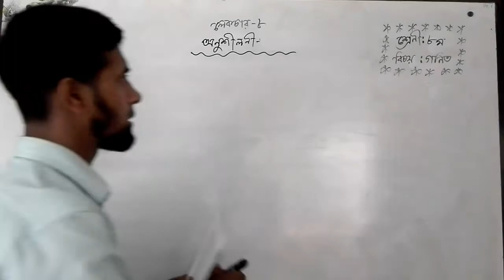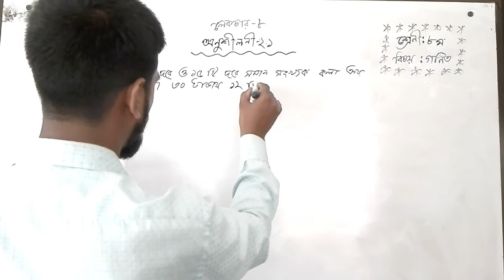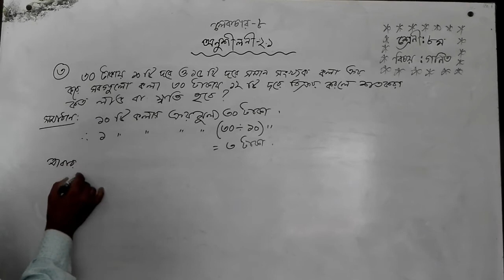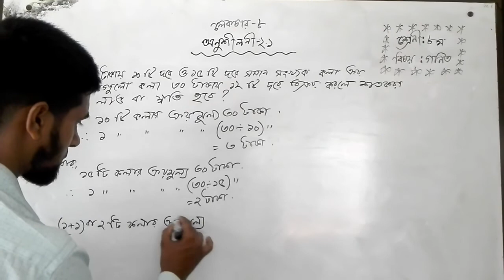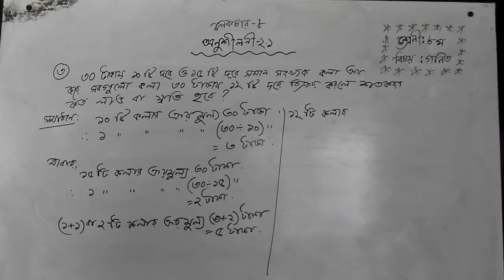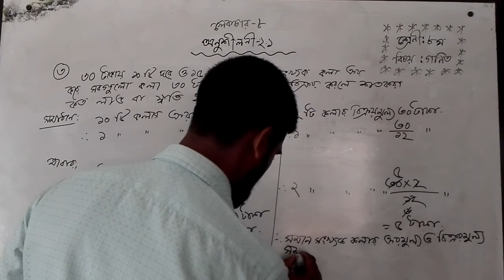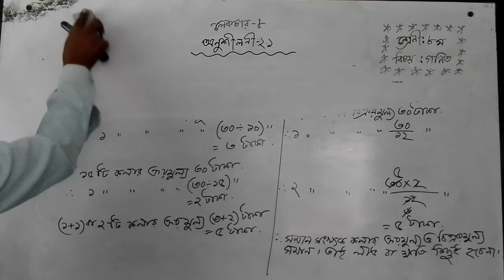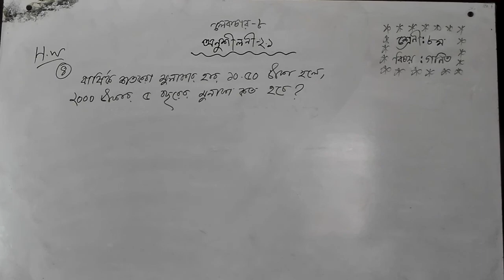Bogura City Ideal Madrasah। Online Class। Class-Eight। Subject- Math-8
তারিখ- ১৪/০৪/২০২১
ক্লাস: ৮ম
বিষয়: গণিত-৮
বিষয় শিক্ষক- মো: নুর আলম